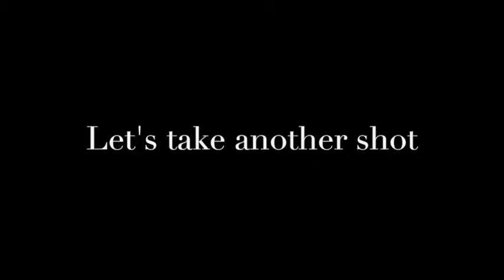Portrait Photography Outdoors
Outside portrait model photoshoot.